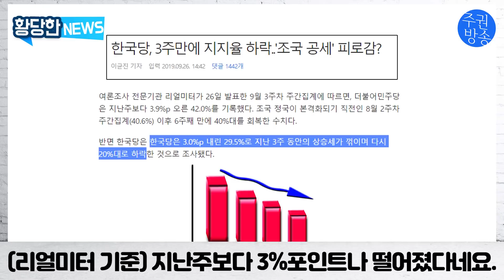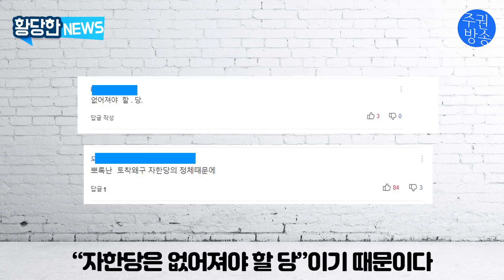지지율 폭락, 소환장, 고발...자한당 존버하다 폭망할 판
삭발도 하고 단식도 하지만 지지율은 다시 떨어지고, 소환장에 고발까지 자한당이 버티기를 해보려 하지만 점점 폭망할 판으로 가고 있는게 보입니다.